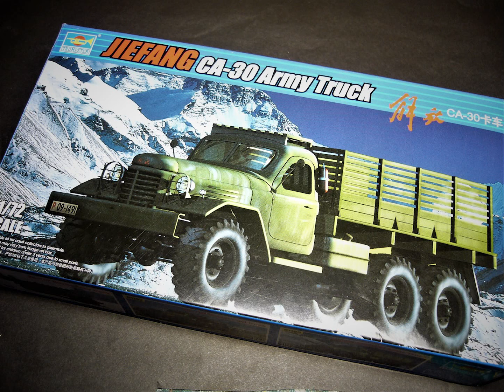Trumpeter JIEFANG CA-30 ARMY TRUCK 1/72 In Box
What can we find in a Trumpeter box

Pretty good detail and not too complicated construction and painting
The construction of the model will be on the channel soon :)